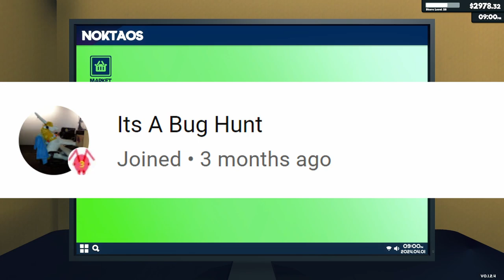Supermarket simulator - Episode 35